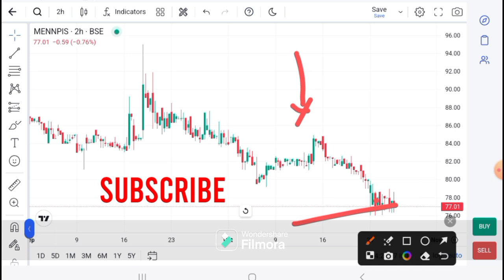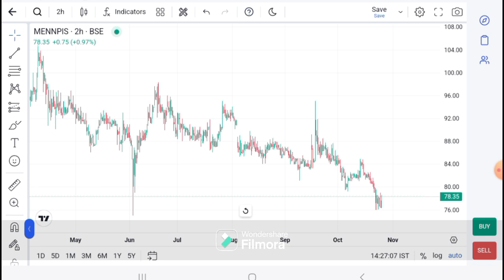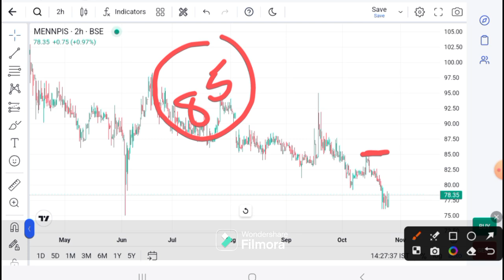Menon Pistons latest news I menon pistons news todayI menon pistons target I menon pistons analysis